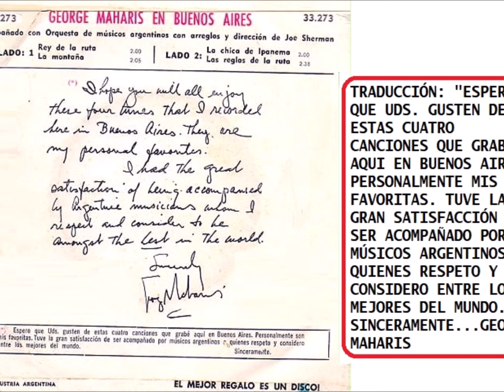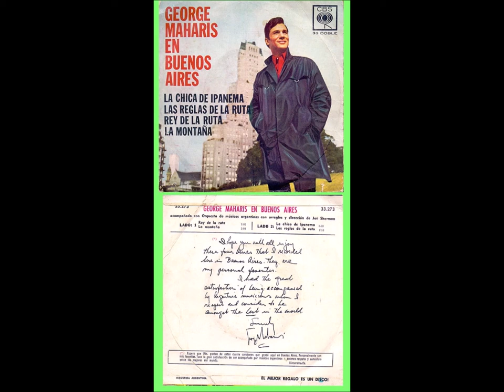GEORGE MAHARIS EN BUENOS AIRES 1965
GEORGE MAHARIS ACTOR Y CANTANTE ESTUVO EN ARGENTINA EN 1965 Y GRABÓ ESTOS 4 TEMAS CON MÚSICOS ARGENTINOS (entre ellos el baterista Jorge Padín).-
EL ASTRO DE LA SERIE DE TV  "RUTA 66"  LO HIZO EN PLENO ÉXITO.-
01.- (00:00) REY DE LA RUTA.-
02.- (02:07) LA MONTAÑA.-
03.- (04:17) LA CHICA DE IPANEMA.-
04.- (06:26) LAS REGLAS DE LA RUTA.-
George Maharis (1 de septiembre de 1928, Astoria, Queens, New York) es un actor, cantante y artista plástico estadounidense, hijo de inmigrantes griegos quienes vivían en el barrio de Queens, New York, se hizo famoso en la década de 1960 por protagonizar la exitosa serie televisiva Ruta 66, emitida por la red CBS, interpretando el papel de Buz Murdock en las tres primeras temporadas que coprotagonizó junto a Martin Milner quien interpretó a Tod Stiles.  (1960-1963).
Actuó en teatro, cine y televisión. Como músico grabó numerosos álbumes de música pop de 1962 a 1966.
Comentario de Jorge Padin:
"Este es el nombre de algunos compañeros músicos con quienes compartí esa grabación: Domingo Cura en Bongó; Kikito Días en tumbadoras; Cacho Tirao en guitarra eléctrica: Mojarra Fernandez en contrabajo: Dante Amicarelli en piano; José Bragato y José Pratessi en Cellos; Toto Graña, José Votti, Carlos Piccione, Jorge Caracciolo, Antoñito Agri y otros que no recuerdo en violines; el Zurdito Roitzner en accesorios, Enrique Costa (Costita) en guitarra ritmica; Hugo Pierre (Mi cuñado) en saxo alto; Arturo Snaeider en saxo tenor; Pichon Risiglione en saxo barítono, José Granata y Cacho Mariconda en trompetas; Bicho Casalla, Horacio Cusato, "Bebe" Golinsky en trombones. y muchos otros que no recuerdo. Casi todos eramos músico de la Orquesta de Lucio Milena. Escuchando la grabación (de hace 56 años. !) me hace recordar lo bien que se tocaba en esa época, y lo bien que se grababa y el porque Maharis hace ese comentario de nosotros. Grabamos todos juntos (Aprox. 40 músicos)en el estudio de grabación que tenía CBS en la calle Paraguay y Montevideo. Que músicos y QUE TÉCNICOS. "